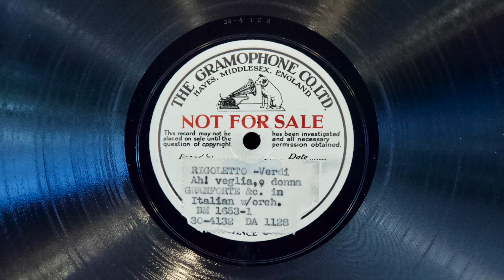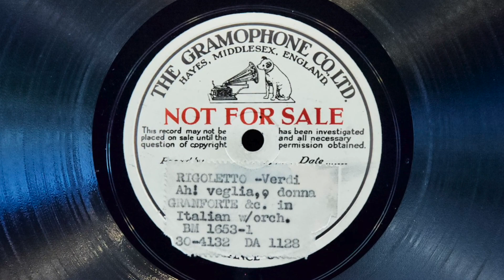Ah! Veglia o donna, questa fiore • Adelaide Saraceni & Apollo Granforte (EMG Xb Oversize Gramophone)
Soprano Adelaide Saraceni and baritone Apollo Granforte sing "Ah! Veglia o donna, questa fiore" (from act I of "Rigoletto" by Giuseppe Verdi) on His Master's Voice (Gramophone) record DA 1128, played on an v with a Meltrope III soundbox and a Burmese Colour Needle. Recorded June 20, 1930.